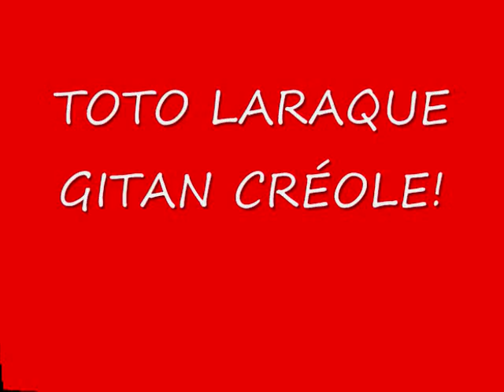'GITAN CREOLE'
A medley of music from Toto Laraque's December 2012 CD release 'GITAN CREOLE'! Toto Laraque is originally from Port au Prince, Haiti, and is based in Montreal, Quebec, Canada. He is considered to be an ambassador of Haitian music worldwide! For further information about Toto Laraque, contact Vivo Musique,